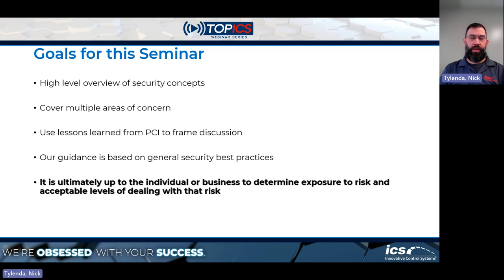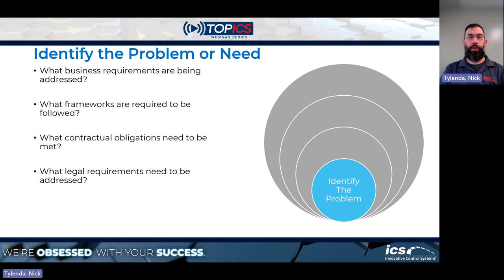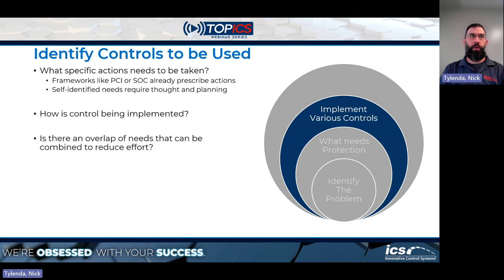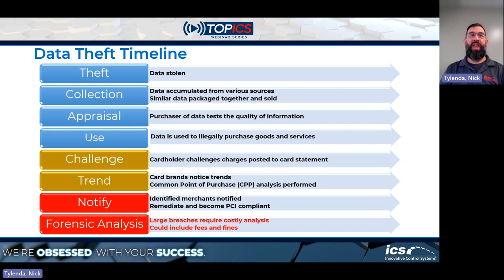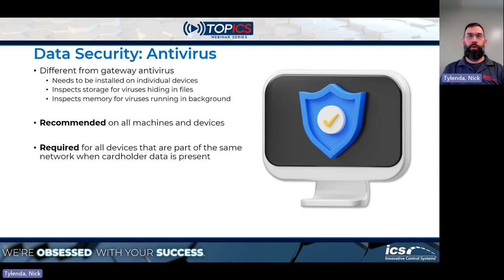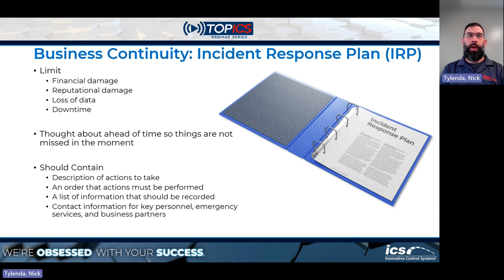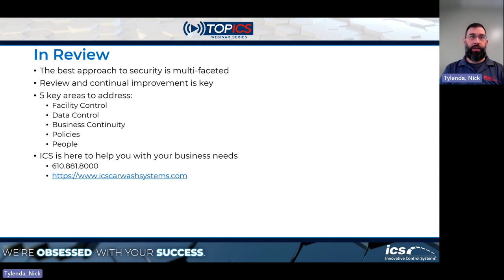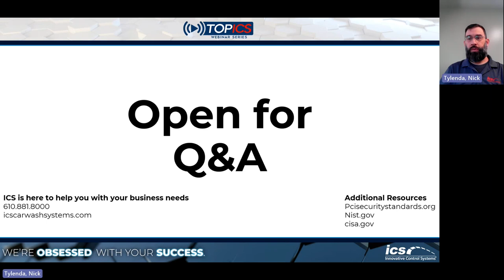Making Security Part of Your Business, The Easy Way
Join ICS Network Security Product Manager, Nicholas Tylenda as he discusses ways to keep your business secure through facility protection, firewalls, endpoint antivirus, and business continuity.
📲 ICSCarWashSystems.com